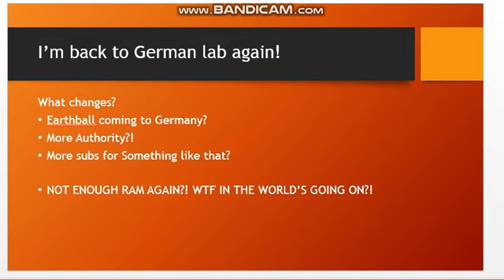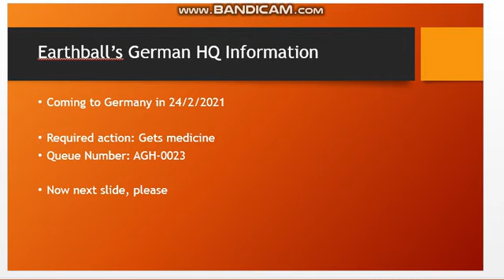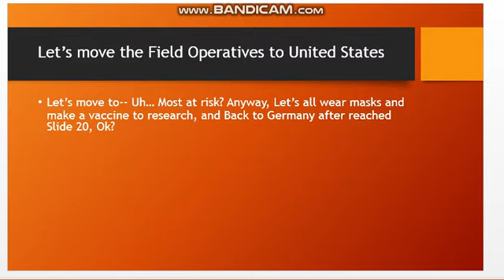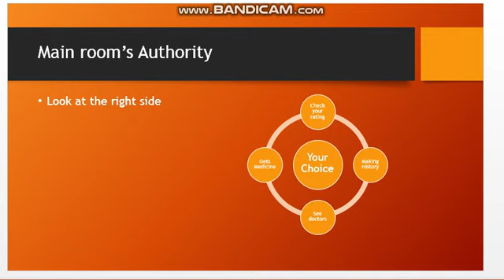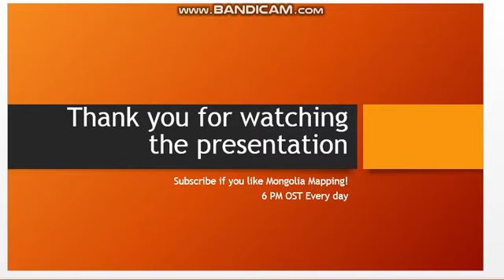Mongolia's Presentation 6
We're with Authority again, What in the world...